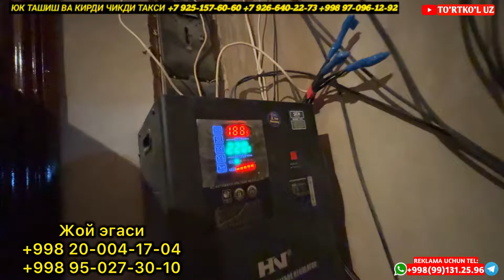ЗУДЛИК БИЛАН ЖОЙ СОТИЛАДИ ГАЗ СВЕТ СУВ БОР 30.09.2024